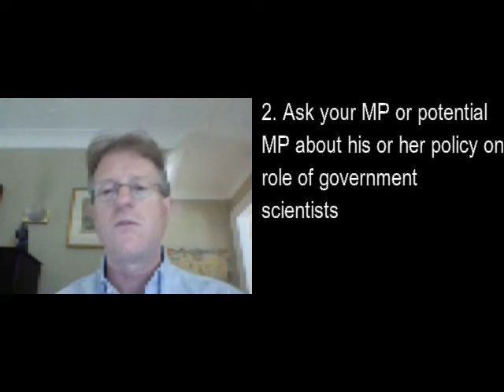Jeff Hutchings on WSIC about Canadian Scientists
Jeff Hutchings tells us why he cares about muzzled Canadian scientists and what you can do.